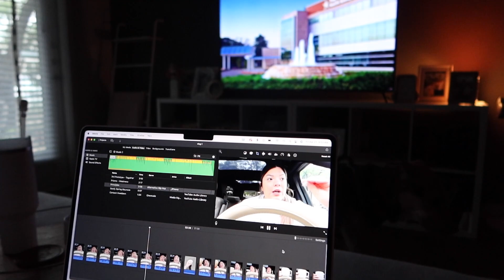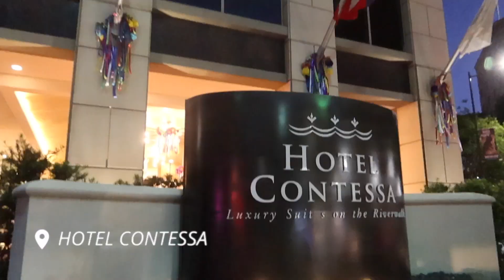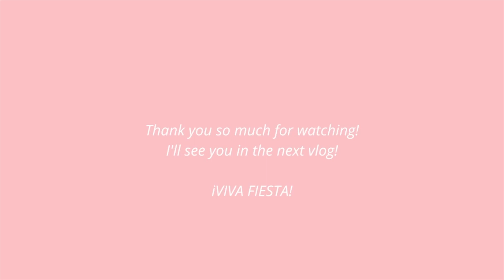FIESTA SAN ANTONIO, TX VLOG